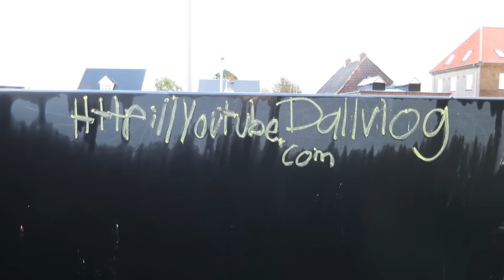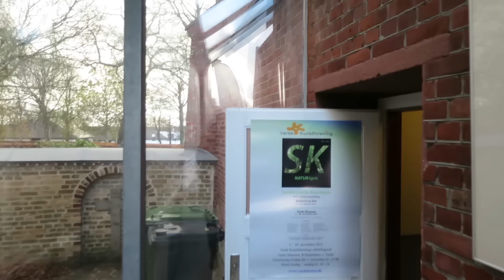PROVINSEN HAR STEPPED UP!! (14/11/2015) - 1017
Holy crap! Varde har rent faktisk stepped up deres byplanlægningsGAME!! :D

@snapchat dallvlog
BEME: Dall

LYNfabrikken
att: Anders Dall Berthelsen
Vestergade 49
8000 Aarhus C